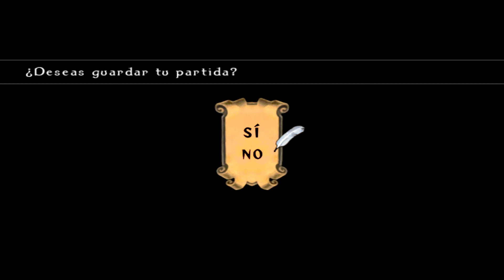Odin Sphere | La espada oscura (Oswaldo) - Epílogo Parte 2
Final de la espada oscura, poco más debo decir. Igual que todos tenemos un poco de este personaje en el interior.

Si has sobrevivido al vídeo y te ha gustado, pues like, compartir y esas cosas
que haces cuando ves otros vídeos que te la ponen igual de dura. Si no te ha gustado
pues tienes la cajetilla de comentarios para ponerme a parir, todo comentario es bienvenido.